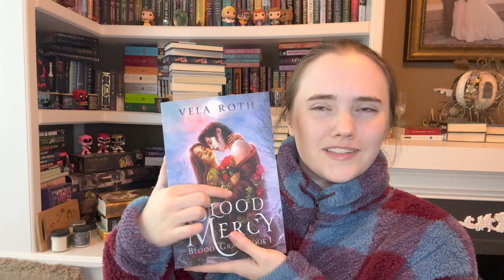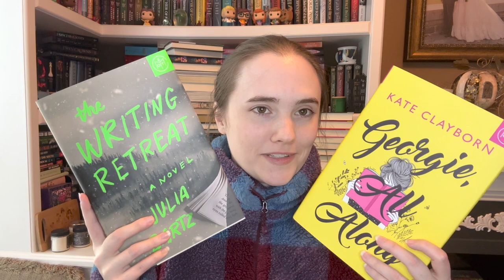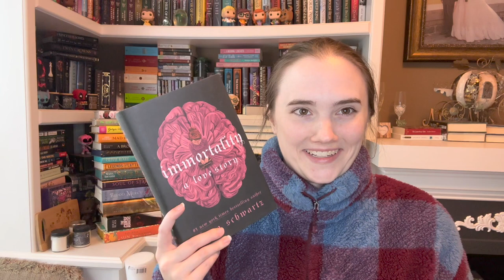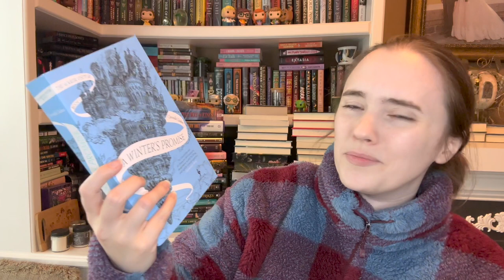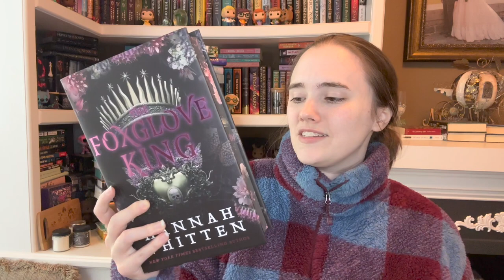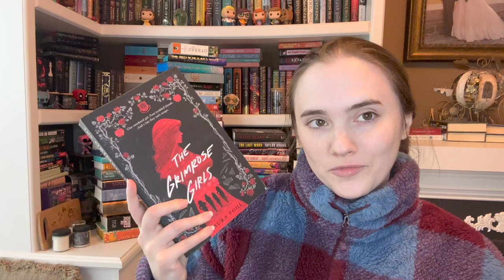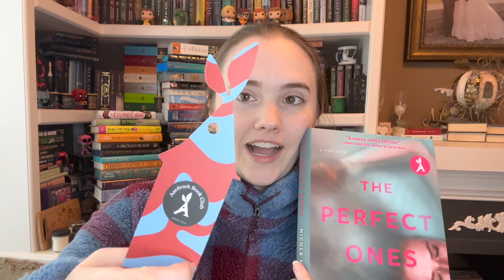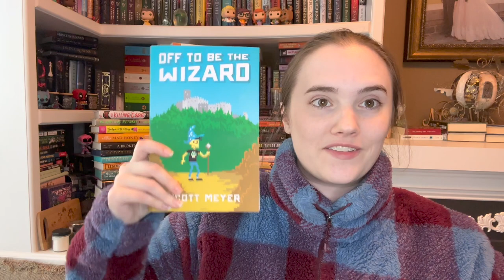Massive Book Haul!! 80+ books || I have been putting this off for way too long